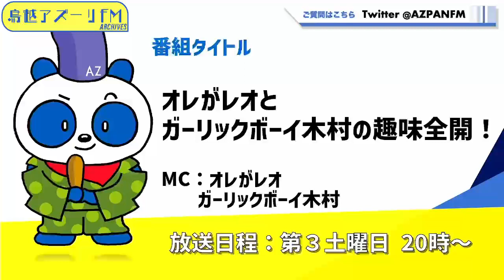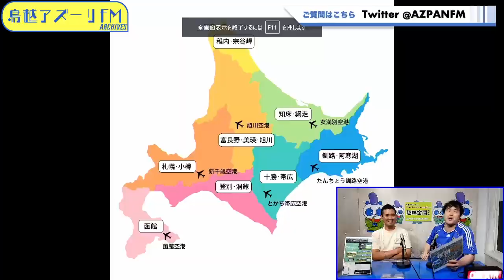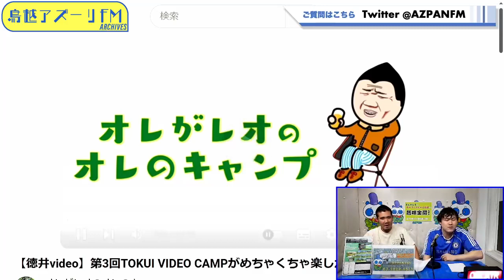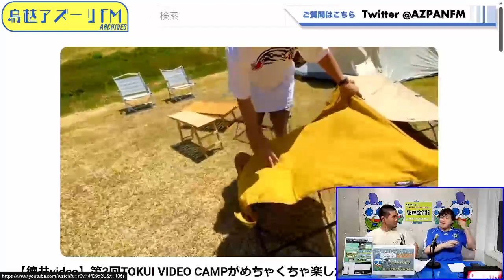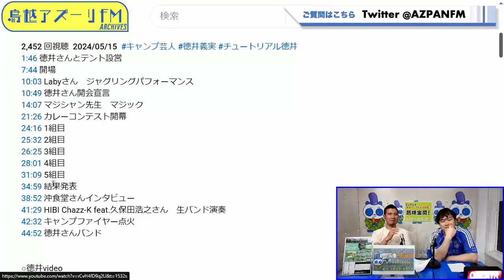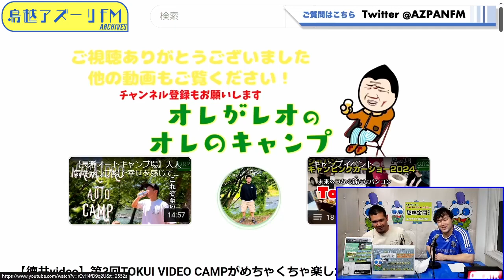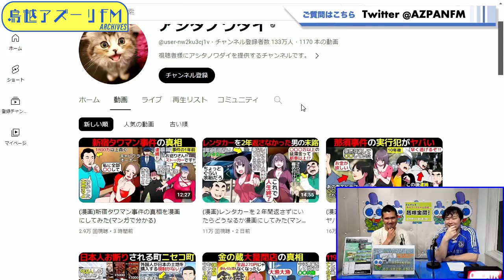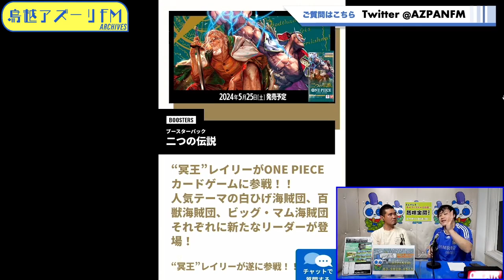2024年05月18日配信 オレがレオとガーリックボーイ木村の趣味全開！ MC：オレがレオ、ガーリックボーイ木村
MC：オレがレオ、ガーリックボーイ木村